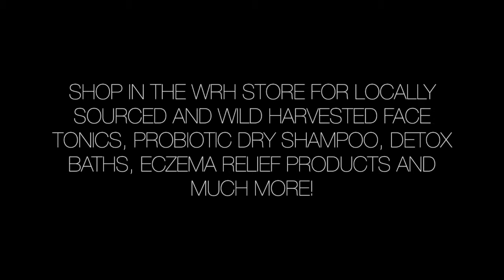VLOG TAKEOVER! WILD REVIVAL HOMESTEAD! (4/12/18)